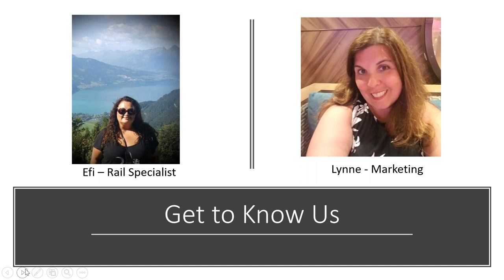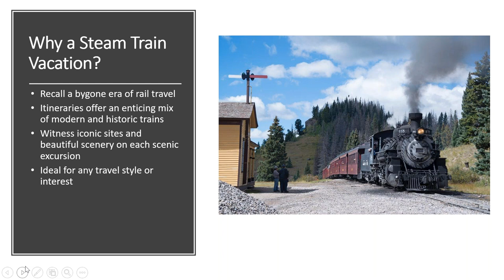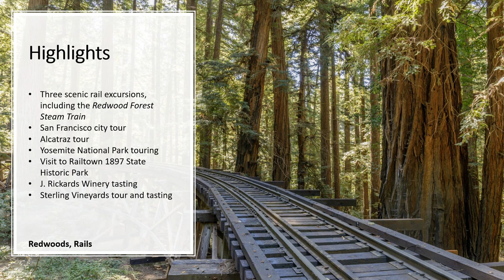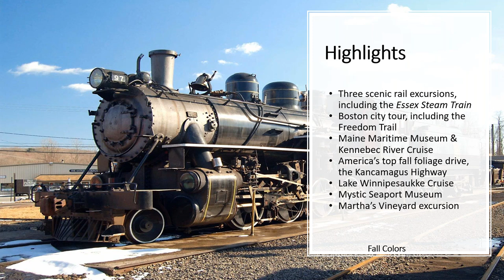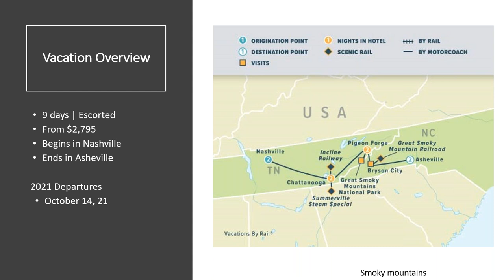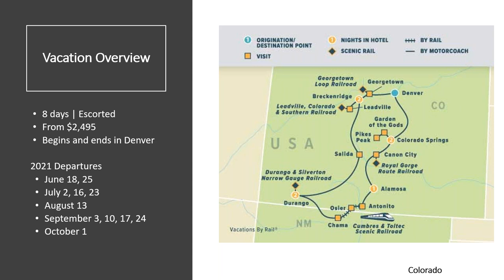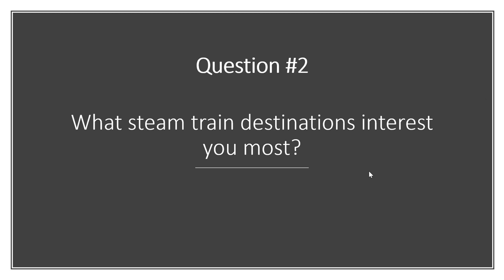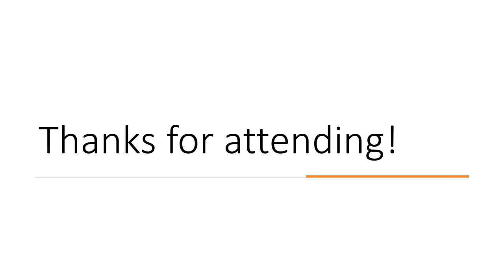Best Steam Trains in North America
Join us as we shine the spotlight on North America's historic steam railways. We discuss memorable trains that recall a bygone era of travel; scenic steam train routes and the historic destinations to which they travel; and inspiring itineraries which feature these heritage trains.